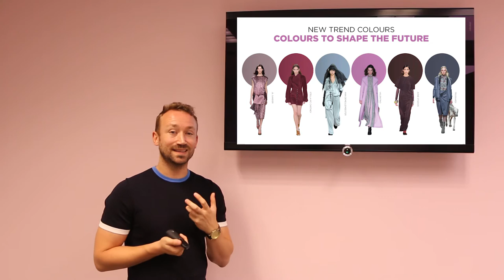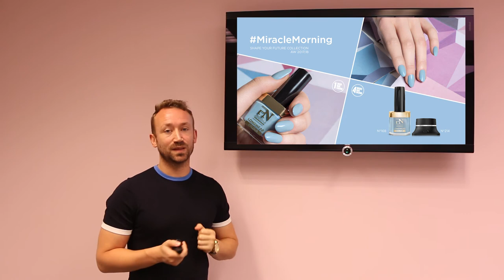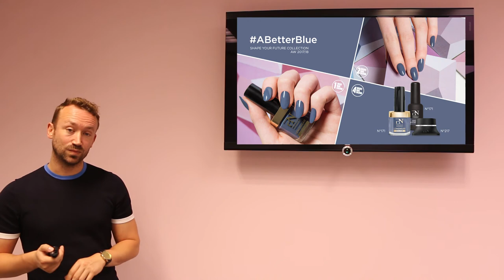Shape Your Future Trends FR